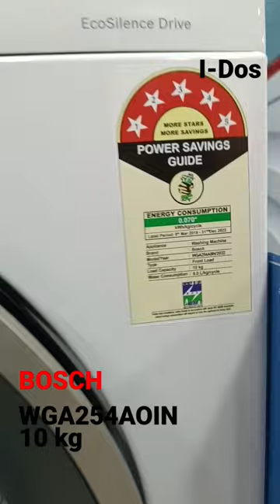BOSCH I-Dos Washing Machine/Contact:-9094309294